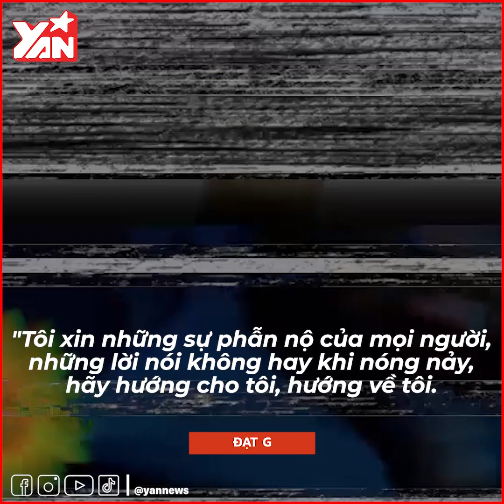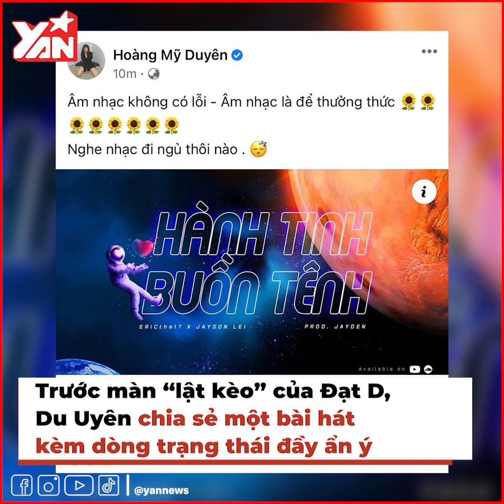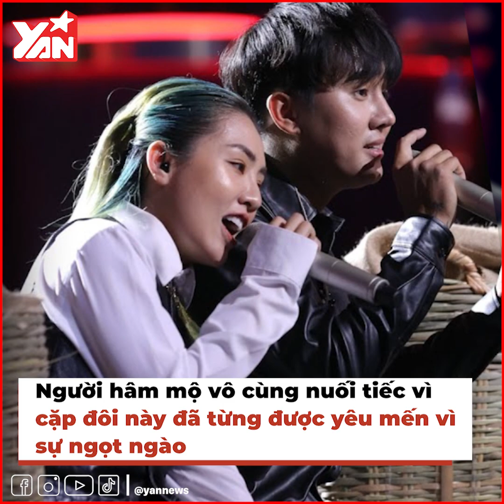Đạt G xác nhận quen Cindy Lư phủ nhận món nợ 400 triệu, Du Uyên “khó vẽ nụ cười” sau pha lật kèo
★ | 1. Đạt G xác nhận quen Cindy Lư, phủ nhận món nợ 400 triệu đồng: “Đó chỉ là một sự đầu tư”
2. Du Uyên “khó vẽ nụ cười” sau pha lật kèo của người cũ✔

Hãy theo dõi Yan trên:
✔️Youtube Yan News :